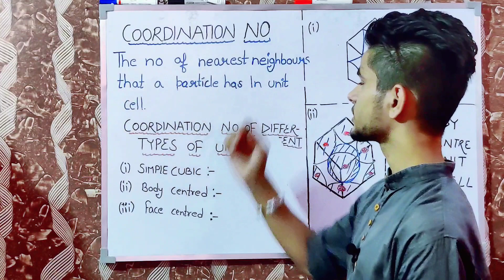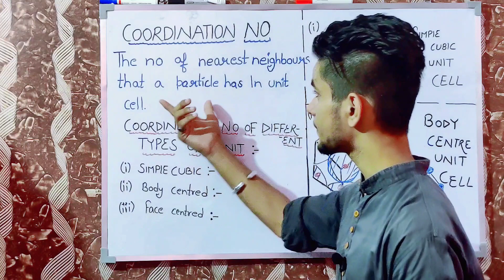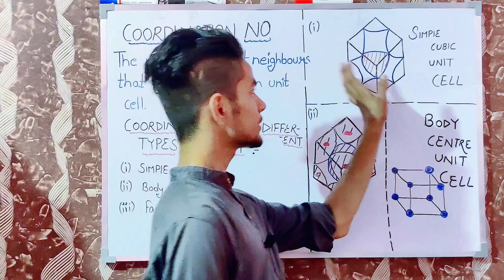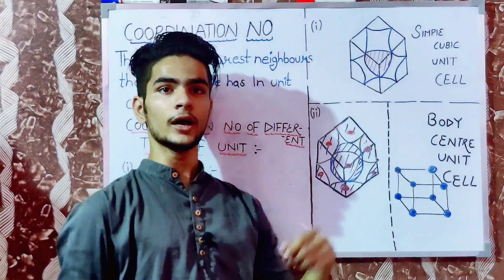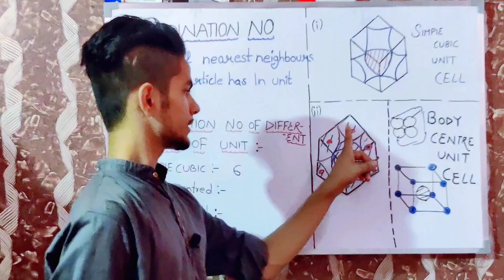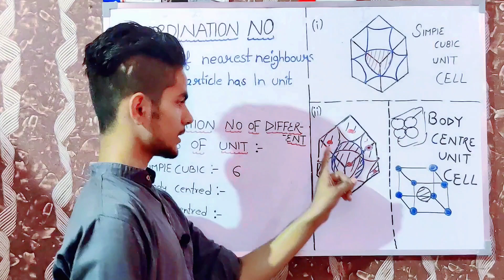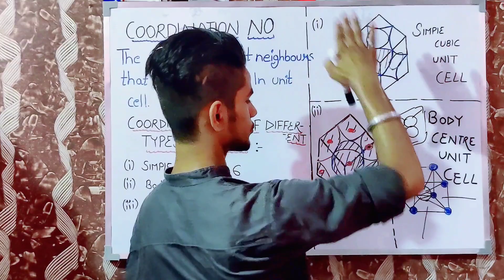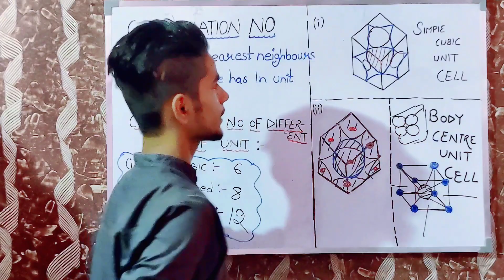#13 Coordination no of SC, BCC and FCC Class12th |Chemistry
Hello everyone ,
In this lecture we going to discuss the Coordination No of SC, BCC and FCC.guys from this topic one marks question asked many times in CBSE BOARD.if you think the video is informative then like and share with class12th students and not forget to subscribe our channel if you haven't still and press the bell icon so that you will get notification for our latest videos.
Hope the lecture is helpful for you .

Further important information is given below :-